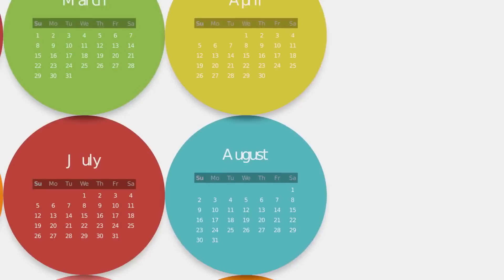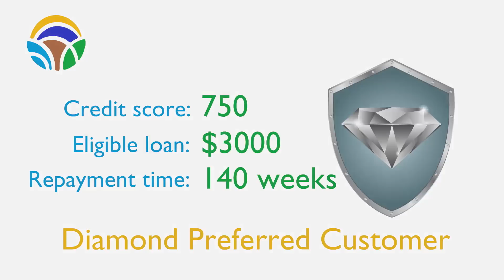L-PESA Credit Score System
Video hii inaelezea alama utakazokuwa ukizipata kwa kufanya marejesho kwa wakati.Alama hizi zitakuwezesha kufaa kupewa mikopo mikubwa zaidi.